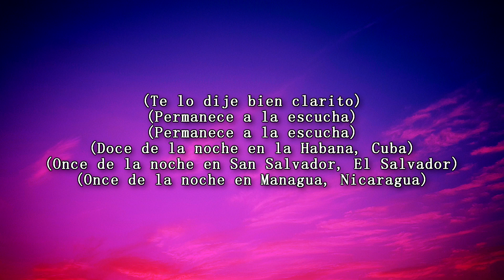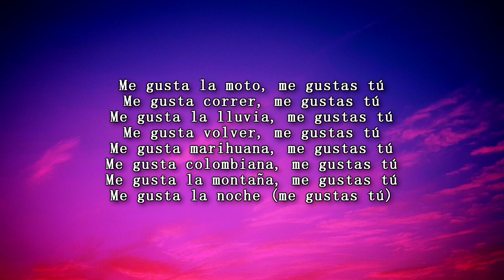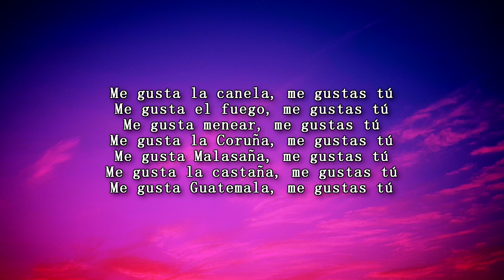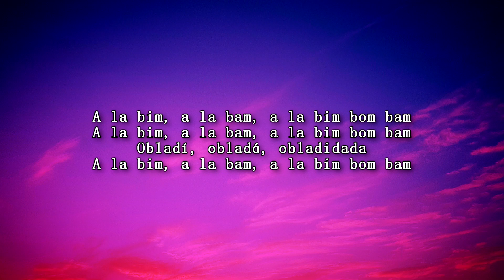👌Manu Chao - Me Gustas Tu👌 (LYRICS)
(Radio reloj)
Me gusta su cocina, me gustas tú
(Una de la mañana)

A la bim, a la bam, a la bim bom bam

(Radio reloj)
(Cinco de la mañana)